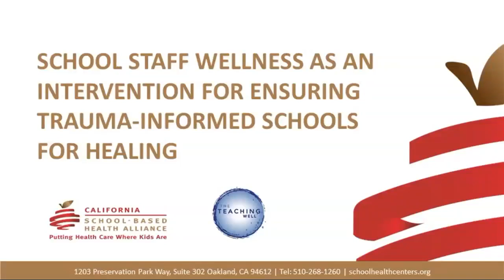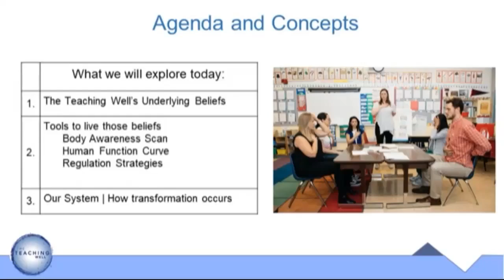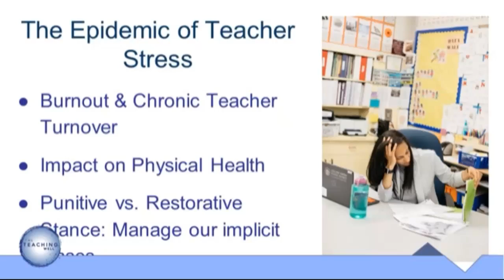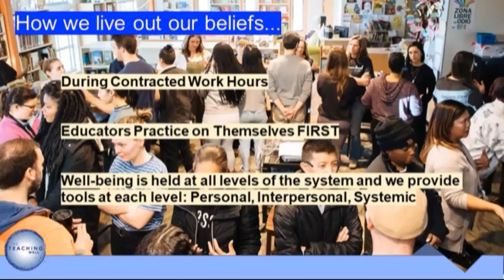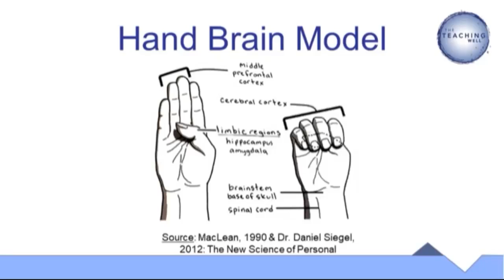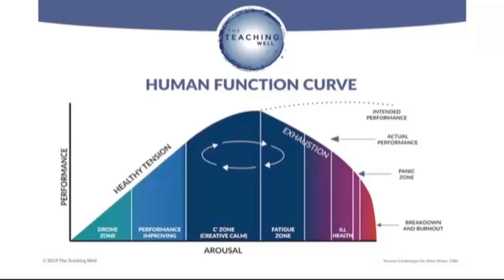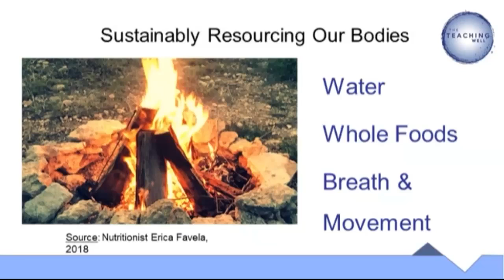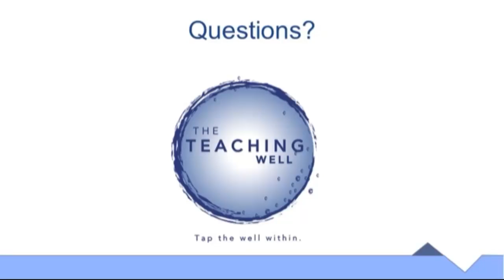School Staff Wellness as an Intervention for Ensuring Trauma-Informed Schools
February 20, 2020: Learn about various trauma-informed perspectives and how current school systems can contribute to health and education disparities; explore new perspectives for working in high-trauma, under-resourced environments, along with navigating challenging adult dynamics this context can create; explore the impact of natural stress responses while creating healthy boundaries; and consider ways school-based health centers and other stakeholders can address school staff wellness and burnout, contributing to a healthier environment for all.
Presenter: Kelly Knoche, The Teaching Well